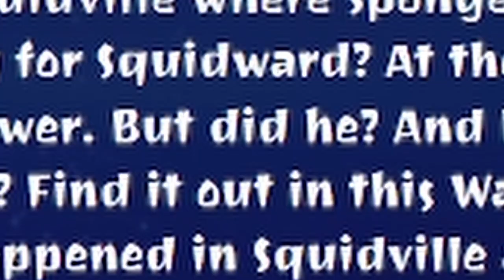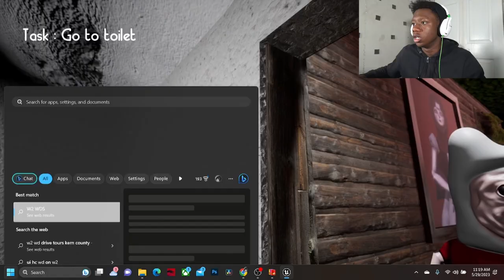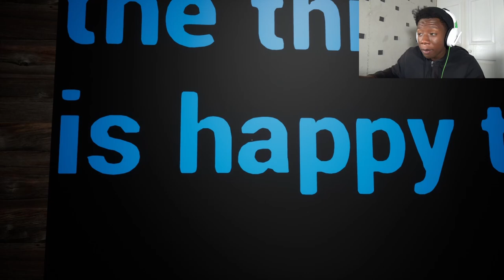WHAT THE F*%K HAPPENED TO MY BOY FINN???